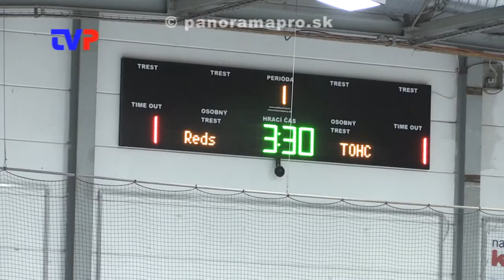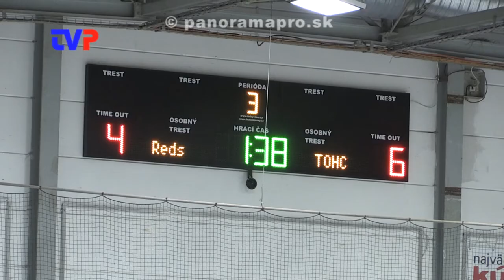Hrávajú amatersku ligu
Ako sa darí hokejovým nadšencom prvý rok v amatérskej hokejovej lige.